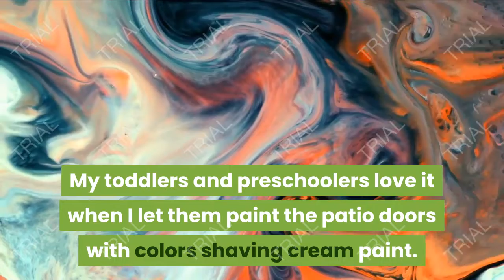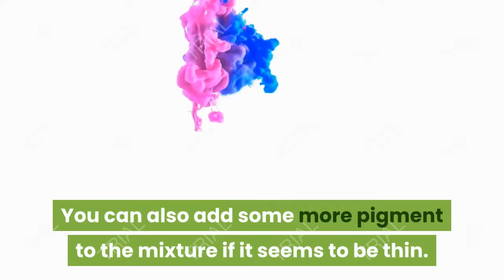How to make paints.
painting ideas,
painting tutorial for beginners,
painting videos,
painting acrylic,
painting art,
a painting of a painting of a painting zhc,
painting clouds,
painting car,
painting canvas,
painting drawing,
3d painting,
5d painting,
painting easy,
painting elephant,
painting eyes,
sumi-e painting birds,
sumi e painting procreate,
painting flowers,
painting furniture,
painting for 24 hours,
studio g painting,
g dragon painting,
g dragon painting dara,

painting in procreate,
painting ideas for canvas,
i painting just now,
i was painting pictures,
i love painting,
i pencil painting,
painting jeans,
painting jon boat,
painting jeans with acrylic,

painting landscapes,
painting lessons,
painting landscapes with acrylics,
painting mountains,
painting model cars,
1/6 painting,
12 6 painting,
painting with 6 poster colours,
painting for 6 years old,
painting 747,
painting 7.3,
7 paintings for beginners,
7 painting ideas,
7 painting hacks,
class 7 painting,
painting 8deas,

9 horses painting meaning,
painting class 9